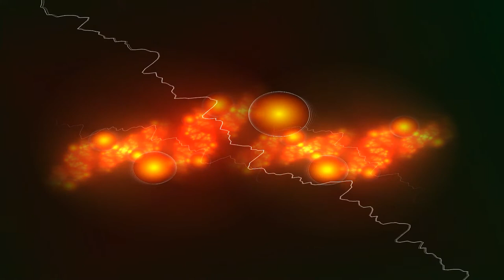Royalty-Free Country-Rock Music - Sober Scotsman